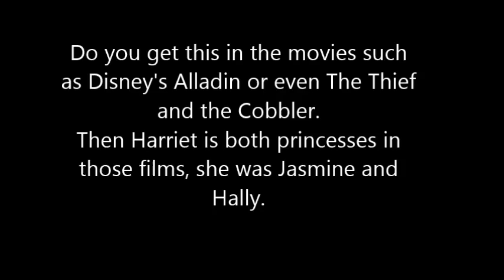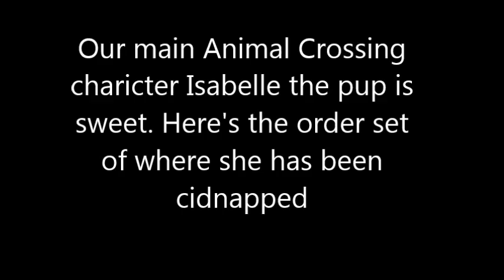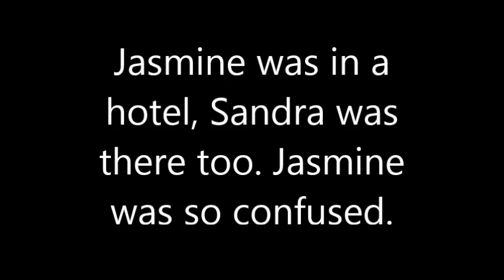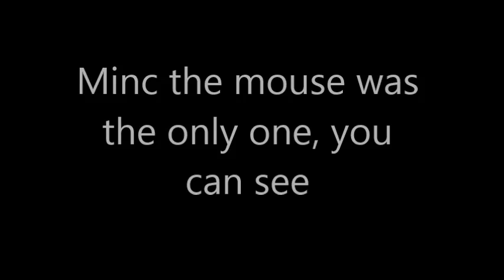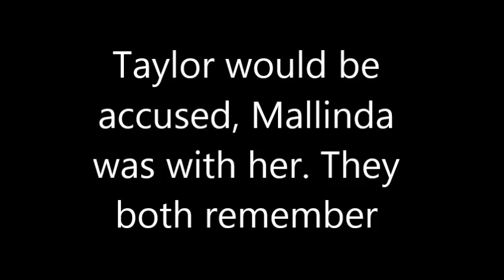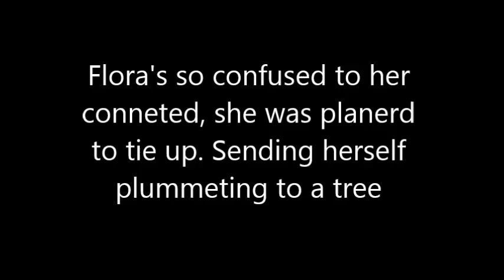Shave of Females Who Are All Tied Up